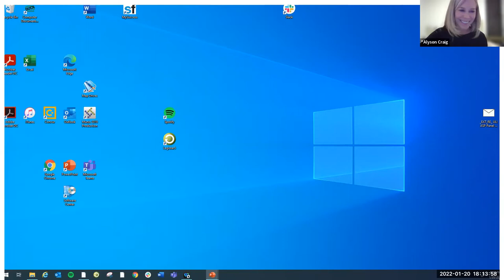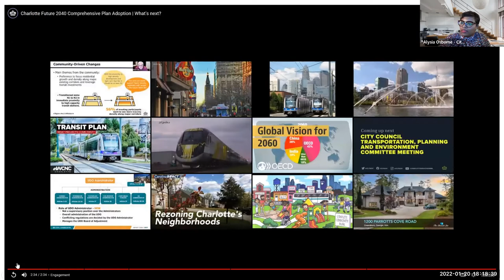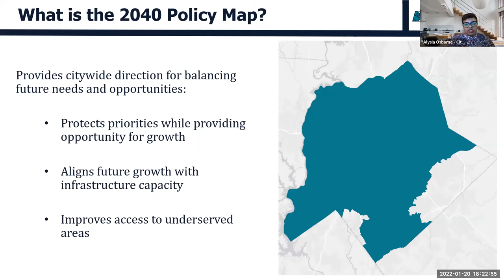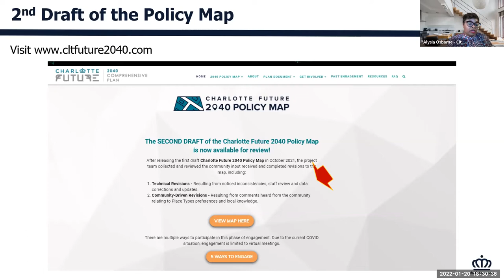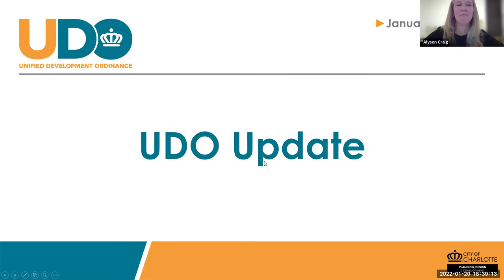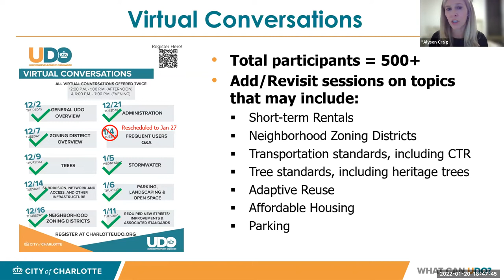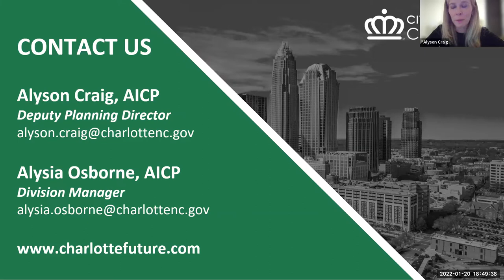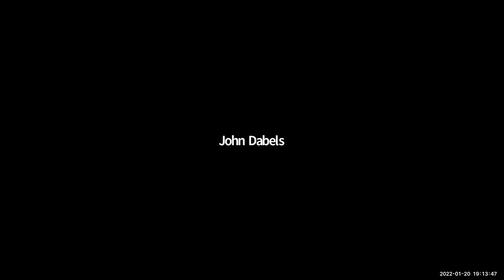Charlotte 2040: Want A Peek Into Your Future?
Please join Charlotte City Councilwoman (at large) Dimple Ajmera for a unique peek into our future, including just about every key aspect of our daily lives: transportation, health care, jobs, education, sports, parks and recreation, and so much more.

The Charlotte Future 2040 Comprehensive Plan is the long-range vision to help guide the development and investments made in our city over the next two decades.

It’s all about achieving desired growth by balancing the dynamic role of government with crucial private investment to improve our quality of life.

This timely discussion will provide ample time for Q&A following the presentation. This free event is guaranteed to be enlightening and thought-provoking.